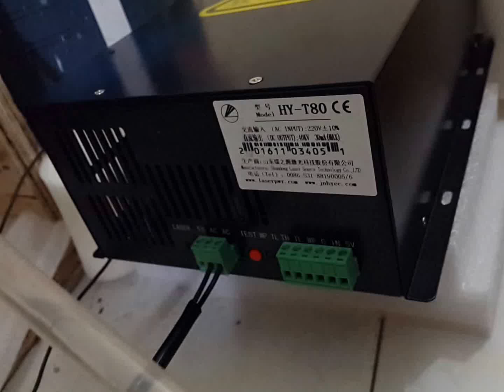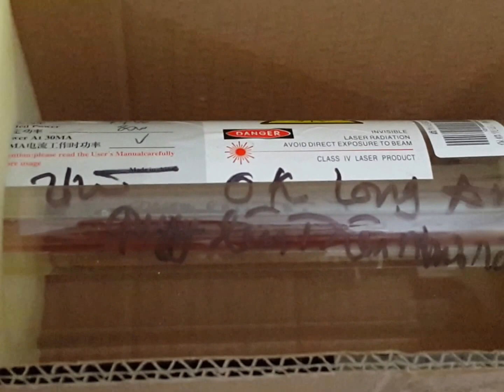Test nguồn. Ống laser 80w kh long an